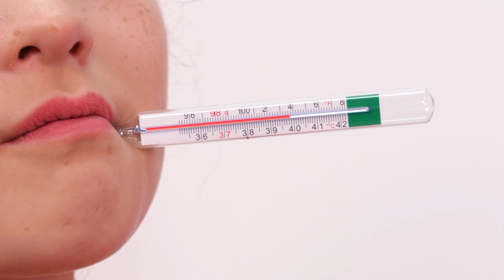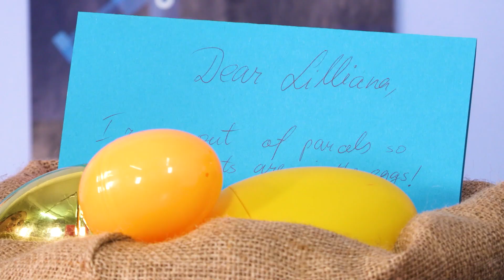Trick or Treat | Kiddyzuzaa | Videos for Kids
VIDEO DESCRIPTION

LINKS

Kiddyzuzaa WildBrain is a family-friendly princess-loving channel that makes fun videos playing with toys, candy and opening GIANT surprise eggs!